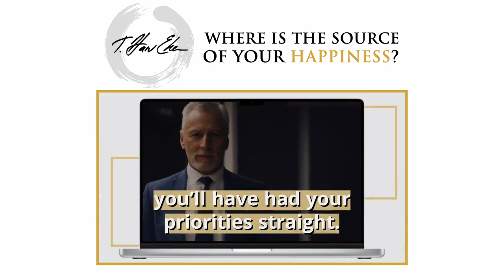Where Is The Source Of Your Happiness?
You’ve got to become the type of person you’ve always wanted to be—and that’s what I’m going to help you with.

If you are ready to live the life you always wanted, register for my MindFrick e-Book